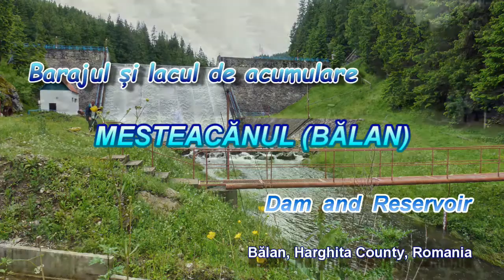Barajul și lacul de acumulare MESTEACĂNUL (BALAN) (Județul Harghita, România)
Vă rog să activați subtitrarea în româneşte ! - Please turn ON English subtitle!
Lacul de acumulare "Mesteacănul", uzual cunoscut sub numele de Lacul Bălan, se întinde pe circa 1,2 Km în lungul cursului superior al văii Oltului (Județul Harghita) la altitudinea de 900 m. În acest sector, râul separă Munţii Hăşmaş (la est) şi Munţii Giurgeului (la vest).
Barajul lacului de acumulare a fost construit într-un sector îngust al văii Râului Olt la 3,4 Km amonte de Bălan în anii 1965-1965, având rolul de a alimenta cu apă fosta intreprindere minieră (până în anul 2006 în zonă a funcţionat una dintre cele mai mari exploatări de cupru din ţară) şi oraşul Bălan. Acumularea este administrată de "Apele Române" prin S.G.A. Harghita, Miercurea Ciuc.
Lacul este situat într-un cadru natural feeric. În el, dinspre est, se oglindește prăpastia calcaroasă a Hășmașului Mare (Vf. Hăşmaşu Mare, 1792 m altitudine) având la sud Vf. Piatra Singuratică, principala atracție turistică montană a orașului Bălan.
Apa lacului Mesteacănu (Bălan) este curată şi rece, în ea găsindu-se păstrăvi, cleni, bibani.
Lacul are o lăţime maximă de 115 m, lăţimea medie 80 m, adâncimea maximă 14,5 m şi un volum util de 0,858 milioane metri cubi (toate datele tehnice citate se găsesc pe internet, în principal fiind preluate din portalul Administraţiei Naţionale Apele Române). Lacul are o suprafaţă maximă de 9,25 ha, dar colectează apele de pe o suprafaţă de circa 65 Kmp.
Ansamblul funcţional al barajului cuprinde următoarele construcţii: barajul propriu-zis, deversorul, priza şi golirea de fund, caseta prizei şi golirii de fund, casa vanelor.
Barajul "Mesteacănul " este un baraj de greutate alcătuit din piatră nesortată. Coronamentul are o lăţime de 2,5 m, este necarosabil, înălţimea maximă fiind de 18,8 m. Lungimea coronamentului este de 85,57 m, iar lungimea la bază este de 45,37 m. Etanşarea corpului barajului s-a făcut prin acoperirea pârţii din amonte cu plăci din beton armat. Paramentul aval al barajului nu este amenajat special, cu excepţia zonei deversorului care este protejată asemanator paramentului amonte. Ecranul de etanşare din zona barajului, în versanţi şi în albie, s-a realizat prin injecţii de ciment.
Deversorul, de formă dreptunghiulară, are o deschidere de 25 m şi o înălţime de 2,5 m, fiind situat în partea centrală-superioară a barajului şi are rolul de a descărca apele de suprafaţă care depăşesc cota acestuia. Presupunând (foarte puţin probabil) că toată deschiderea deversorului ar fi ocupată de apă cu ocazia unei viituri catastrofale, poate evacua debite care să depăşească 160 mc/s.
Priza şi golirea de fund sunt înglobate într-o construcţie din beton masiv situată la baza versantului drept, amonte de baraj. Caseta prizei străbate corpul barajului, conţine conductele golirii de fund şi ale alimentării cu apă, şi face legătura dintre priză şi casa vanelor. Aceasta din urmă este contruită din beton aval de baraj, pe malul drept, fiind formată din căminul vanelor în subteran şi camera de comandă la suprafaţă. Conducta golirii de fund este destinată golirii lacului şi evacuării apelor în perioada viiturilor, capacitatea maximă fiind de cca 12 mc/s când lacul este la nivel maxim. Conducta de alimentare are o capacitate de cca 2,4 mc/s la nivelul normal de retenţie al lacului.
In zona Lacului Mesteacan s-a instituit zona de protecţie strictă, delimitată de panouri avertizoare pentru interzicerea accesului persoanelor străine, în scopul prevenirii poluărilor accidentale. Apa lacului este analizată periodic de laboratorul S.G.A. Harghita.